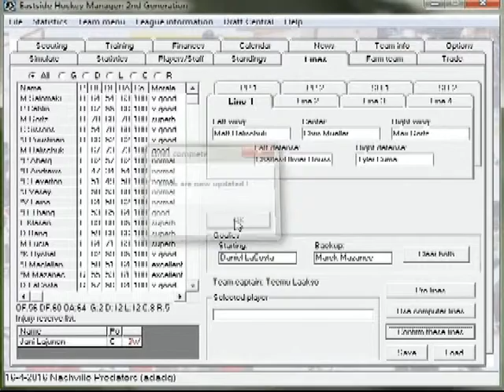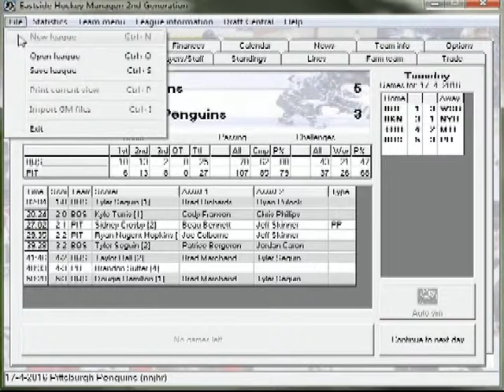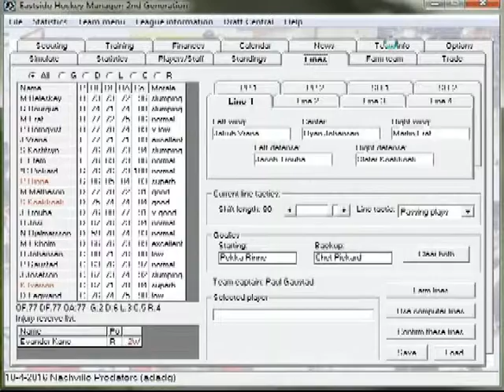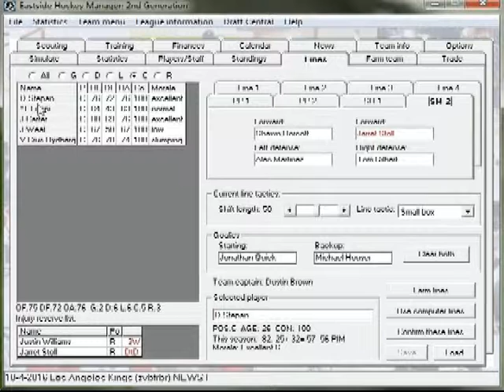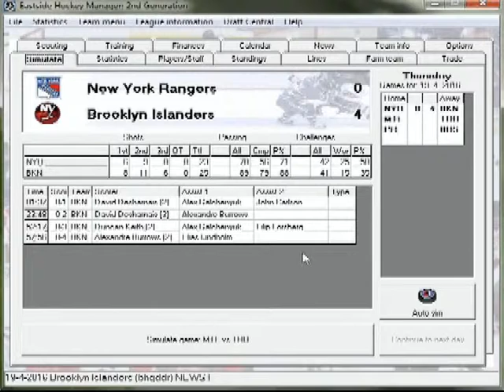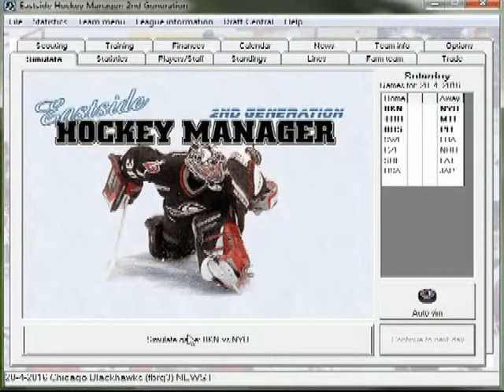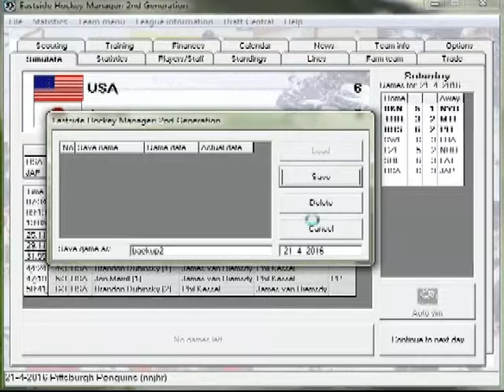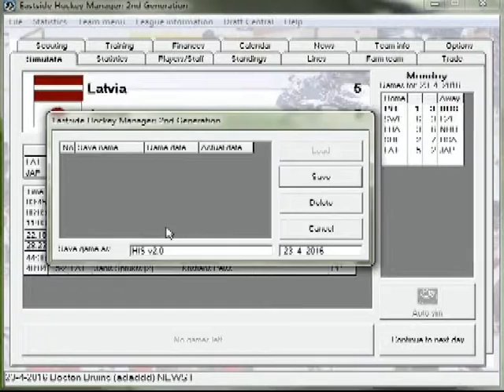HIS - Playoffs 2016 - Simulation ronde 1 (2/2)